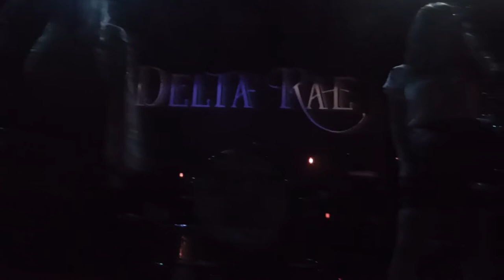1/15 Delta Rae - Moved South @ Avalon Theatre, Easton, MD 5/29/17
Rolling Stone has proclaimed that “if Fleetwood Mac came up in North Carolina, they might resemble Delta Rae.”

Delta Rae, the six-piece band with four powerhouse lead vocalists, has a rich rootsy sound swelling with gorgeous harmonies and infectious hooks that float atop an array of Americana alt-pop influences.  Effortlessly bridging rock, folk and piano-pop with gospel, country and the blues, Delta Rae is food for the musical soul.

Based in North Carolina, the band has traversed the world several times over since forming in 2009, bringing their hard-charging, harmony-rich live show to fans and sold out venues throughout. A mainstay of the festival circuit (including Lollapalooza, Bonnaroo, Austin City Limits, and Voodoo), the relentlessly touring group shows no sign of slowing down as they prepare to release their third studio album in 2017.